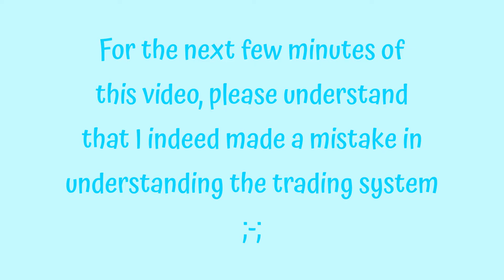Slime Rancher Stream Highlights Part 1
Highlights from the first Slime Rancher stream I made.

Full Stream is on my channel, if you want to check it out.

Editing program: Da Vinci Resolve 16

Stay fluffy.